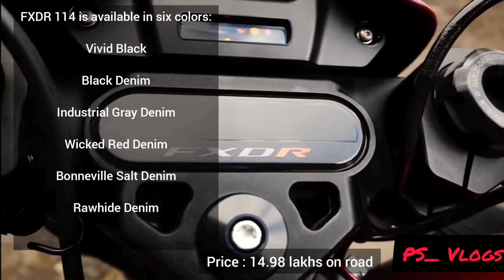Harley Davidson - FXDR 114 | Quick review | PS_ Vlogs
PS_ Vlogs

Do comments guys on which topic do your want next video